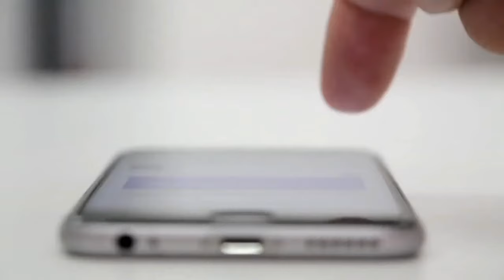Aurat Ki Back Side Hips Ko Barha Karne Ka Nushka | Hips ko mota karne ka tarika woman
Aurat Ki Back Side ( Hips ) Ko Barha Karne Ka Nushka.
عورت کا بیک سائیڈ ( ہپس ) کو بڑا کرنے کا زبردست نسخہ ۔۔۔

Aaj ki video me hum apko btane wale han aurat ki back side ko barha kasie karte han.aurat ki hips ko bhara kaise karte han.biwi ki pichli sideo ko mota kaise karte han.

jism ko mota karne ke liye kya karein
mota hone ka asan tarika
wazan barhanay ka wazifa
jism ko mota karne ka tarika
mota hone ka tarika in urdu video
mota hone ka tarika
mota hone ka tarika in urdu
wazan barhane ka tarika
wazan zyada karne ka tarika
how to lose thigh fat
how to lose buttocks fat for women
how to lose buttocks fat fast
how to reduce buttock fat exercise
 how to reduce hip fat
how to reduce thigh fat
how to lose buttocks fat
how to lose glutes fat
how to lose inner thigh fat fast
how to lose butt fat
 how to get rid of thigh fat
how to reduce buttocks fat
how to lose leg fat fast
exercise for buttocks
exercise for thigh fat loss
exercise for glutes at home